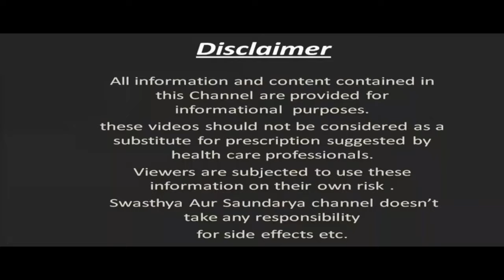Amla Powder और Coconut Oil को खोये हुए बाल वापस उगाने के लिए लगाती हूँ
In This Video : Amla Powder और Coconut Oil को खोये हुए बाल वापस उगाने के लिए लगाती हूँ | Amla Powder and Coconut Oil for Hair Growth
नमस्कार दोस्तों
स्वास्थ्य और सौंदर्य में आपका एकबार फिर से स्वागत है | आज हम इस Video में बात करेंगे बालों में आंवला पाउडर के साथ नारियल तेल लगाने के कुछ बेहतरीन फायदों के बारे में (Balon Me Amla Powder aur Nariyal tel Lganae Ke Fayde ) | आंवला पाउडर ( Amla Powder ) का इस्तेमाल बालों की देखभाल के लिए खूब किया जाता है | आंवला पाउडर ( Amla Powder ) में ऐसे कई सारे पोषक तत्व पाए जाते हैं जो बालों की खूबसूरती बढ़ाने में मदद करते हैं | आंवला के पाउडर ( Amla Powder for hair growth) को बालों में लगाने से बालों की ग्रोथ बढ़ती है | आंवला पाउडर (Amla Powder ) बालों में चमक लाने में मदद करता है | आंवला पाउडर ( Amla Powder ) के इस्तेमाल से डैंड्रफ की समस्या जड़ से ख़त्म हो जाती है | आंवला पाउडर ( Amla Powder ) एक प्राकृतिक कंडीशनर है जो बालों को सिल्की व शायनी बनाने में मदद करता है | इसके साथ ही नारियल तेल ( Coconut Oil for Hair ) का उपयोग सदियों से बालों की खूबसूरती को निखारने के लिए किया जाता रहा है | नारियल तेल  ( Coconut Oil ) में कई ऐसे पोषक तत्व पाए जाते हैं जो बालों के लिए काफी फायदेमंद होते हैं | नियमित नारियल तेल ( Coconut Oil ) बालों में लगाने से बालों का झड़ना ( Hair Fall ) कम हो जाता है | नारियल तेल (Coconut Oil) कैमिकल फ्री होता है और इसे इस्तेमाल में लाना बेहद आसान होता है | ( Balon me Amla Powder aur Nariyal Tel lagane se kya hota hai ) बालों में आंवला पाउडर के साथ नारियल तेल लगाने से क्या होता है ? ( Amla Powder aur Nariyal Tel ke Fayde Balon Ke Liye ) बालों के लिएआंवला पाउडर और नारियल तेल के क्या फायदे हैं ? ( Balon me Amla Powder aur Nariyal Tel Lagane Ka Sahi Tarika ) बालों में आंवला पाउडर और नारियल तेल लगाने का सही तरीका क्या है ? इन सब बातों को हम इस video में जानेंगे | बालों में आंवला पाउडर के साथ नारियल तेल (Amla Powder and Coconut Oil For Hair) लगाने के कई सारे फायदे हैं जिनमे से कुछ बेहतरीन फायदों को हम इस video में बताने जा रहे हैं | तो फिर (Amla Powder and Coconut Oil Benefits For Hair) आंवला पाउडर और नारियल तेल के फायदे बालों के लिए क्या हैं इसके बारे में जानने के लिए बने रहिये इस video के साथ |
Hello Friends
Welcome once again to Swasthya Aur Saundarya. Today in this video we will talk about some great benefits of applying coconut oil with amla powder in hair. Amla Powder is widely used for hair care. Many such nutrients are found in Amla Powder which help in increasing the beauty of hair. Applying Amla Powder to the hair increases hair growth. Amla Powder helps in adding shine to the hair. The problem of dandruff ends with the use of Amla Powder. Amla Powder is a natural conditioner which helps in making hair silky and shiny. Along with this, coconut oil for hair has been used for centuries to enhance the beauty of hair. Many such nutrients are found in coconut oil which are very beneficial for hair. Regular application of coconut oil to the hair reduces hair fall. Coconut oil is chemical free and it is very easy to use. Coconut oil is most commonly used to make hair long, thick and strong. What happens if you apply coconut oil with Amla powder in your hair ?  What are the benefits of amla powder and coconut oil for hair ? What is the right way to apply amla powder and coconut oil on hair ? We will know all these things in this video. Then stay with this video to know about the benefits of Amla Powder and Coconut Oil for hair.